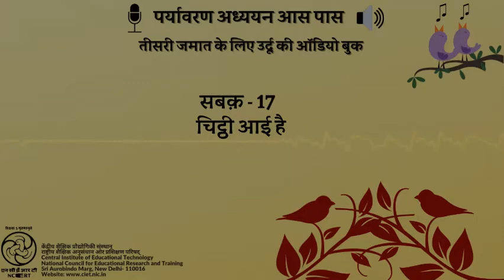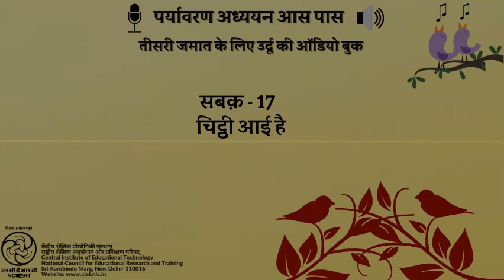सबक 17- चिट्ठी आई है